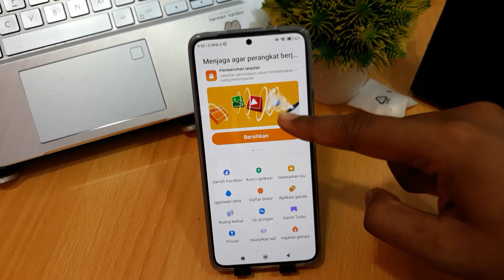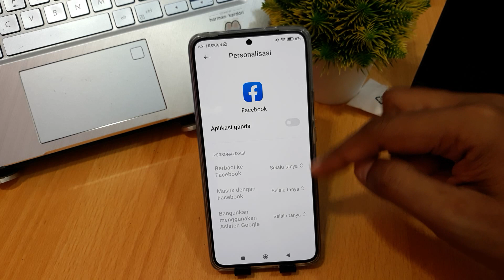CARA CLONING APLIKASI DI HP XIAOMI